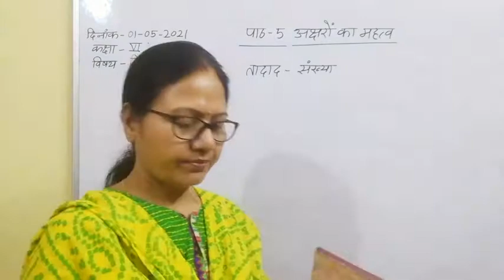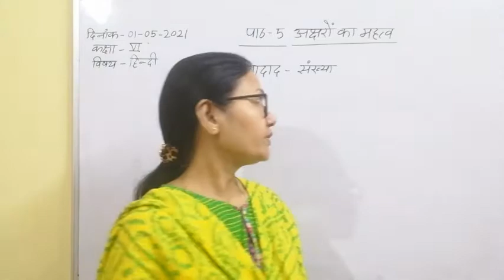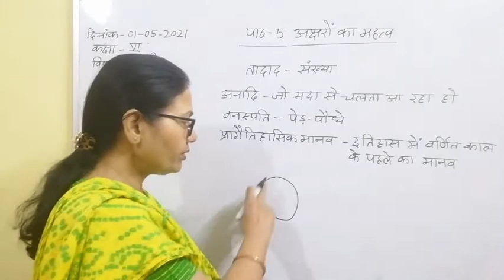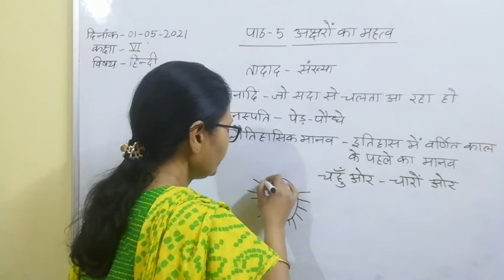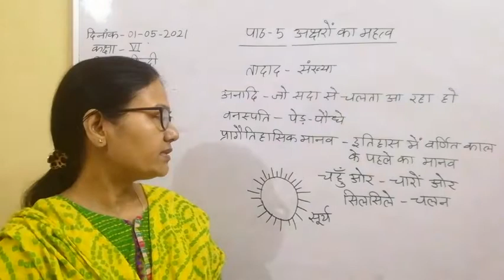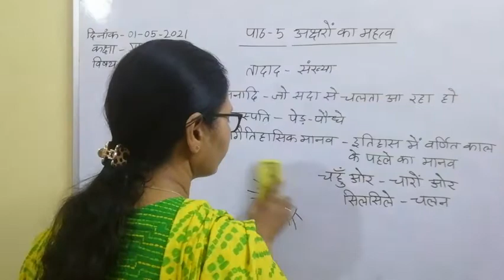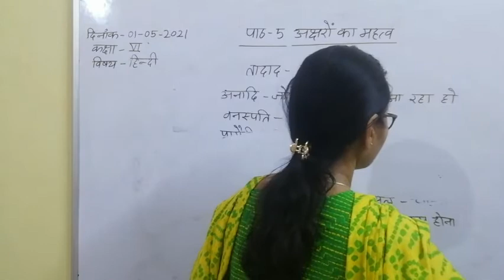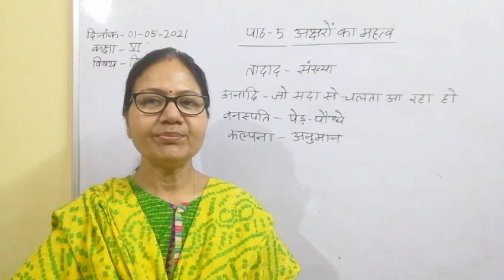Class VI Hindi 01 05 2021 by Dr Meera Vishwakarma